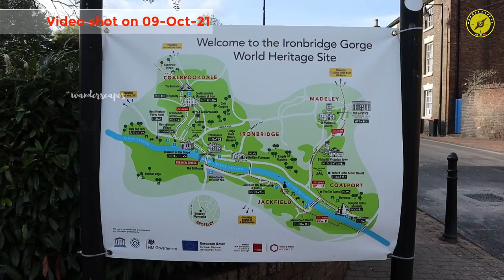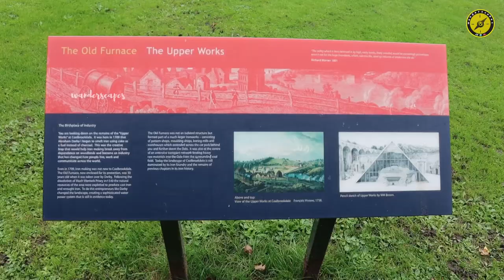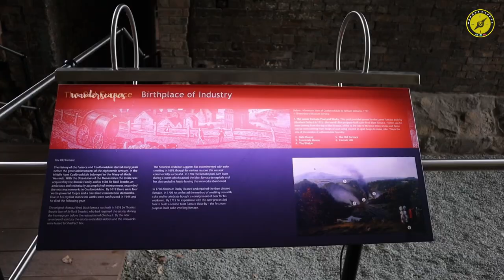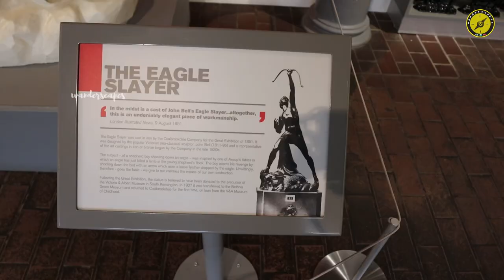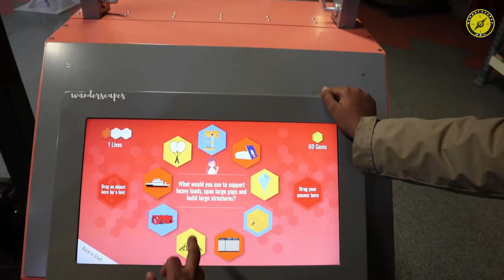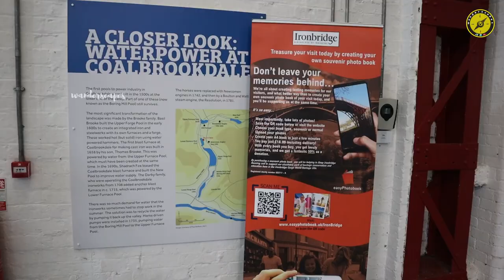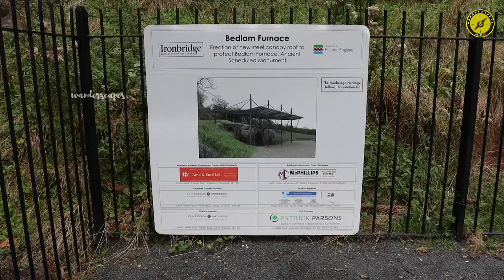Coalbrookdale- The Birthplace of Industry | Ironbridge Gorge | Wanderscapes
Join us to explore Coalbrookdale to see the Birthplace of Industry. We show you Abraham Darby's old furnace where he used an innovative iron smelting method, which made it possible to mass produce cast iron economically. This kickstarted a movement in the Ironbridge Gorge, which we now know as Industrial Revolution.

There is much to see and do in each of the interactive museums in Ironbridge.
BGM
ES - Wherever You Might Be - Trailer Worx
ES - Celtic Dance - Trailer Worx
ES - Running Circles - Cody Francis